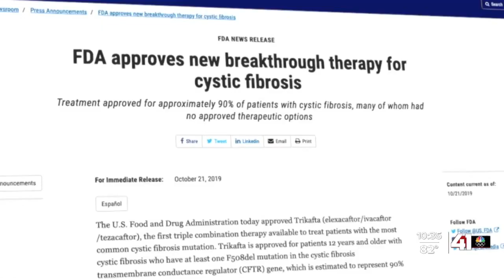Kansas City-area teen with cystic fibrosis calls breakthrough drug 'a miracle'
KC teen with cystic fibrosis: Breakthrough drug 'a miracle'